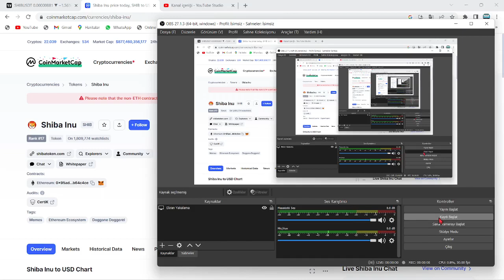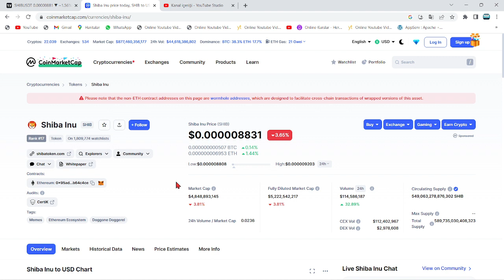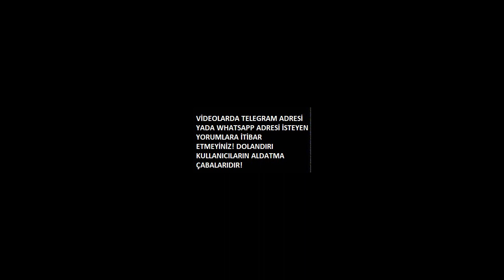UZMANLAR:"SHİBA'DA 275 TRİLYONLUK YAKIM GELİYOR!"🚀"SHİB COİN ARZININ YARISI, TEK SEFERDE YAKILACAK"🔥